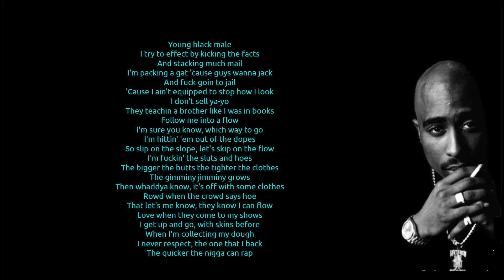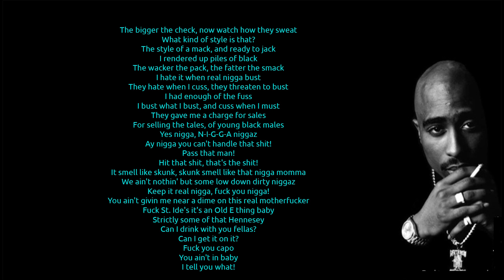2Pac – Young Black Male Lyrics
Artist: 2Pac
Song:  Young Black Male
Album: 2Pacalypse Now
Year: 1991

Lyrics :

[Intro: 2Pac & Ice Cube]
Hard like an erection
Young black male
Ain't shit to fool with
Young black male
Yes, niggas! Yes, niggas! Yes, niggas!
Go, nigga, go!

[Verse: 2Pac]
Young black male
I try to effect by kicking the facts
And stacking much mail
I'm packing a gat 'cause guys wanna jack
And fuck going to jail
'Cause I ain't a crook, despite how I look
I don't sell yayo
They judging a brother like covers on books
Follow me into a flow
I'm sure you know, which way to go
I'm hitting 'em out of the doors
So slip on the slope, let's skip on the flow
I'm fucking the sluts and hoes
The bigger the butts the tighter the clothes
The gimminy jimminy grows
Then whaddaya know, it's off with some clothes
Rowd when the crowd says ho
That let's me know, they know I can flow
Love when they come to my shows
I get up and go with skins before
When I'm collecting my dough
I never respect, the one that I back
The quicker the nigga can rap
The bigger the check
Now watch how they sweat
What kind of style is that?
The style of a mack, and ready to jack
I rendered up piles of black
The wacker the pack, the fatter the smack
I hate it when real niggas bust
They hate when I cuss, they threaten to bust
I had enough of the fuss
I bust what I bust and cuss when I must
They gave me a charge for sales
For selling the tales... of young black males

Yes, nigga, N-I-G-G-A, niggas
Ay, nigga, you can't handle that shit!
Pass that man!
Hit that shit, that's the shit!
It smells like skunk, skunk smells like that nigga, momma
We ain't nuttin' but some low down dirty niggas
Keep it real, nigga! Fuck you, nigga!
You ain't giving me near a dime on this real motherfucker
Fuck St. Ides, it's an Old E thing, baby
Strictly some of that Hennessy
Can I drink with you, fellas? Can I get it on it?
Fuck you, capo. You ain't in, baby
I tell you what! You guys are not gonna be talking
All that shit, when I come back, OK?
We gonna say who the big mouth, when I come back
Young black male!